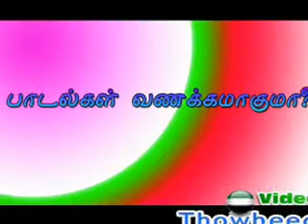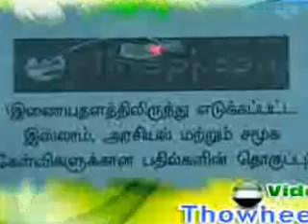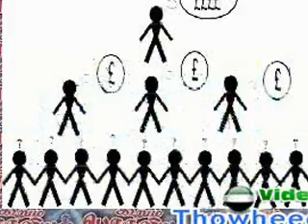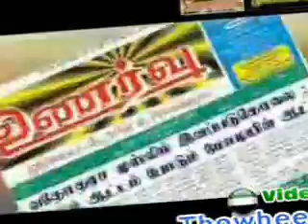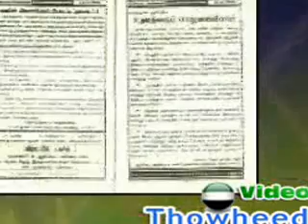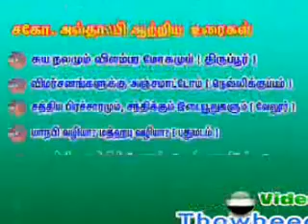Paadalkal_vanakkamaakuma.wmv.பாடல்கள்- வணக்கமாகுமா?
பாடல்கள்- வணக்கமாகுமா? அப்துல் ரஹ்மான் பிர்தவ்சி.
Paadalkal_vanakkamaakuma.wmv